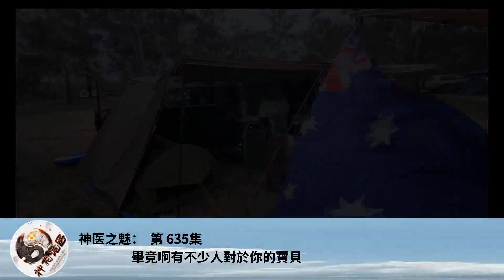神醫之魅： 第 635集